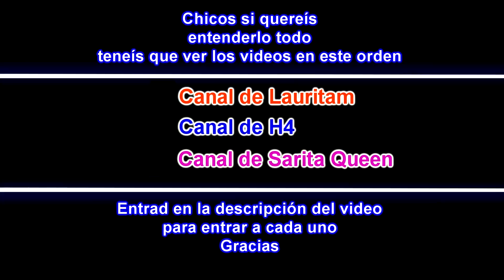ECHO LAXANTE EN LA COMIDA DE GHOTSFACE *La chica hacker Morgana se hace pasar por uno de ellos*